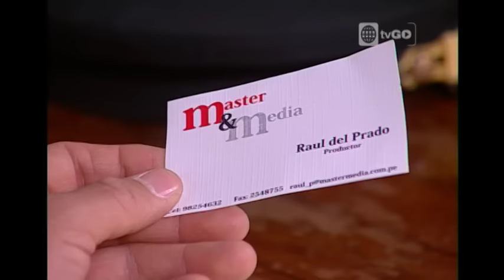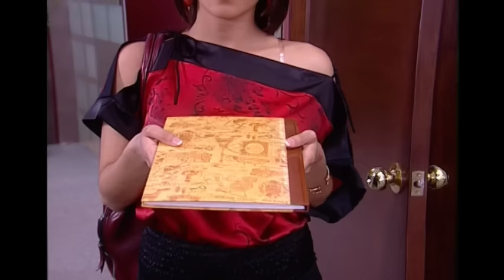Al Fondo hay Sitio - Temporada 1 - Capítulo 149